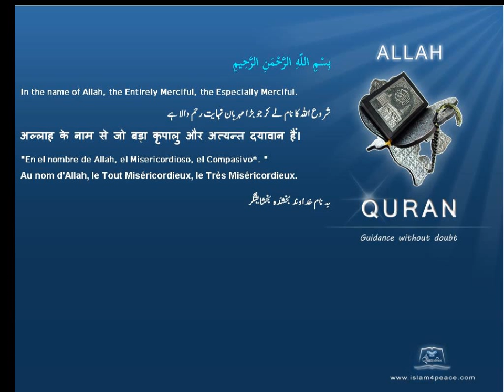Quran Spanish Only 074 المدثر Al Muddaththir The Cloaked OneMeccanIslam4peace com